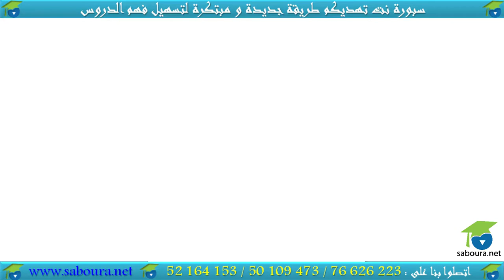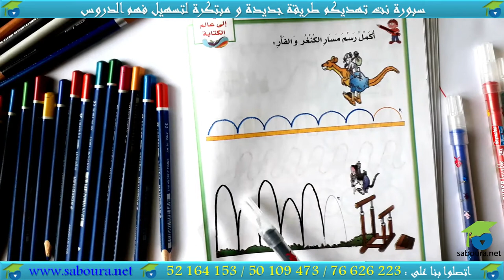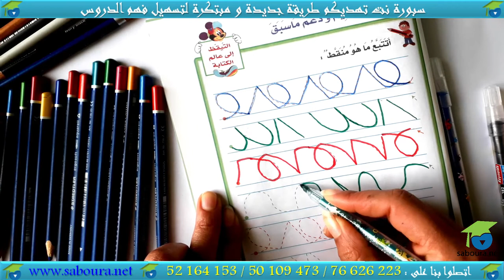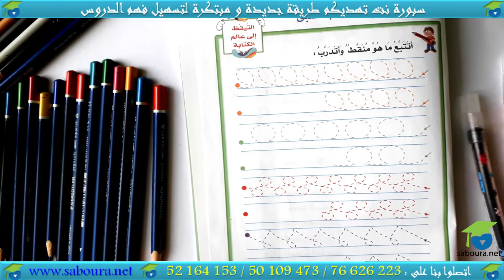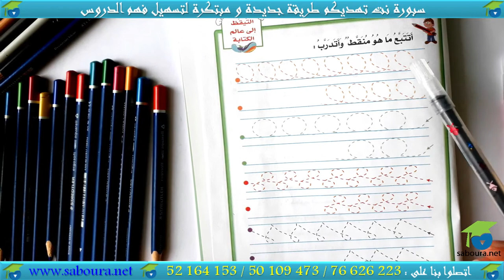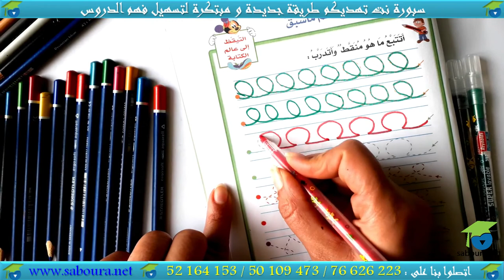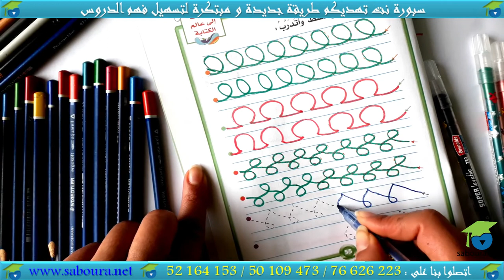التقويم و الدعم : المرحلة الرابعة الجزء 02